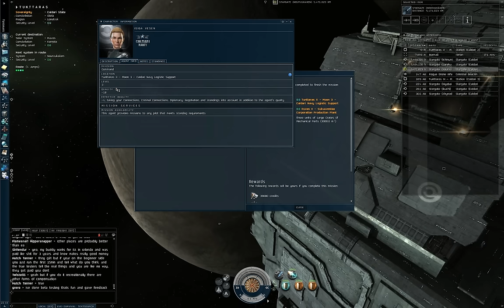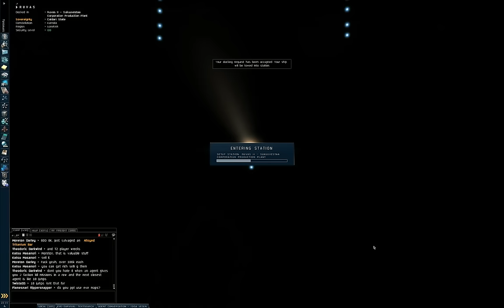Eve Online › Breakdown (level 3 mission in Crane)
Just standard transport mission. i did it in Crane cause i got one on that station. Easy mode :)